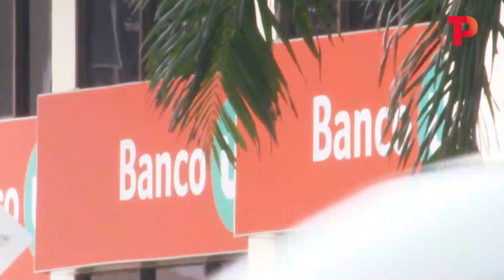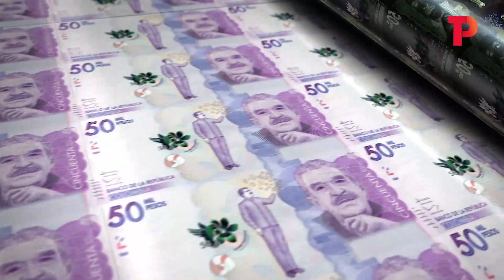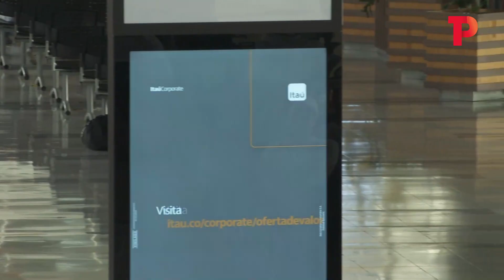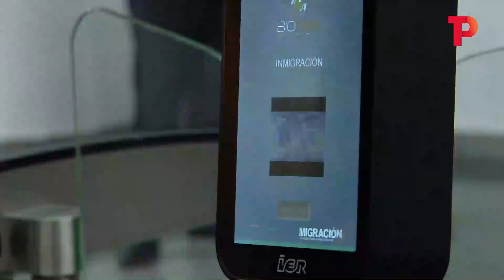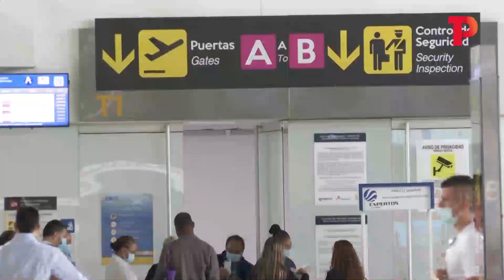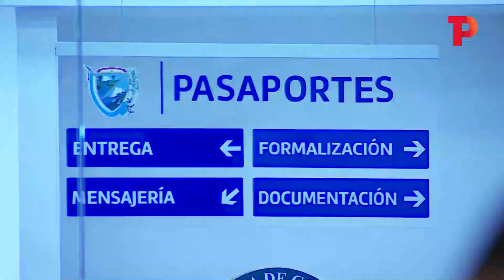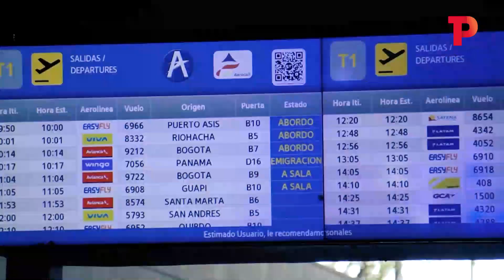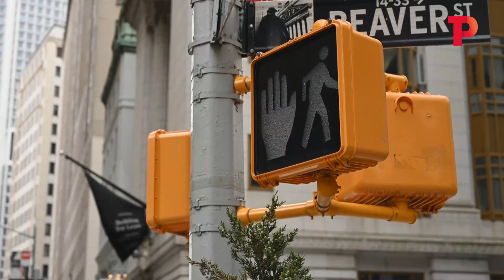¿Cómo emigrar sin problemas? en Telepacífico Noticias se lo contamos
EntrevistaTP | El experto en migración Cristian Macera, le explicó a Telepacífico Noticias sobre la emigración y cómo hacerlo sin tener problemas con otros Estados.